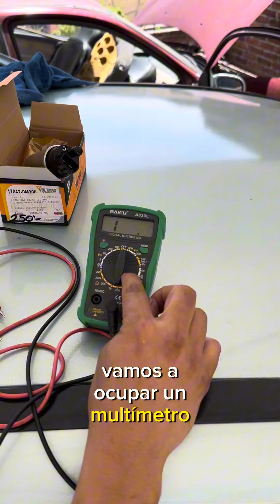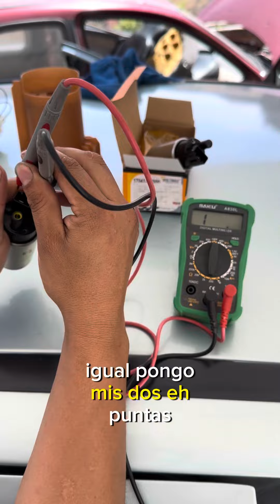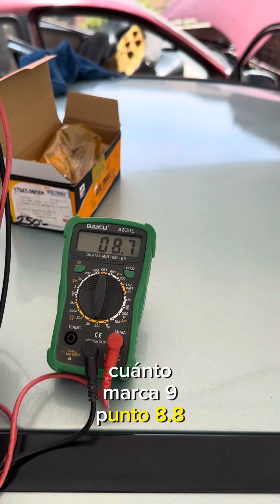SIRVE O NO LA BOMBA DE GASOLINA/como se revisa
QUE PASEN UN LINDO DÍA

CHEVY C1 C2 C3
Vincent 92 🚗 🚗 🚗

Si quieres apoyar al canal para que crezca poco a poco, te dejo el link para hacer una donación (MILLONES DE GRACIAS}

Para Alguna Contratación Acerca De Publicidad o Trabajar En Conjunto Con alguna marca ,favor de contactarme via correo electrónico

ÚNETE A NUESTRO CANAL Y JUNTOS APOYÉMONOS